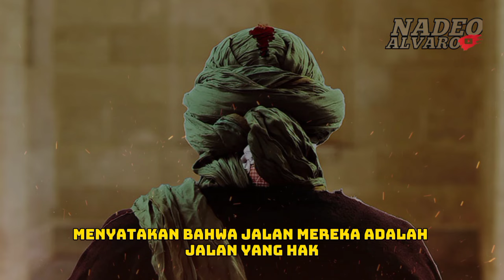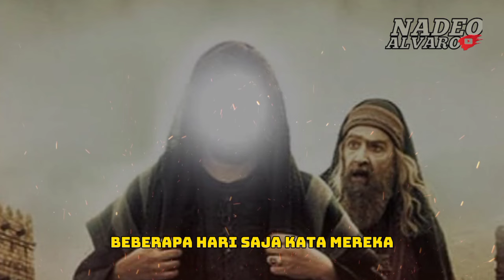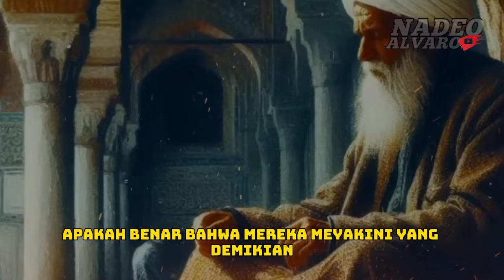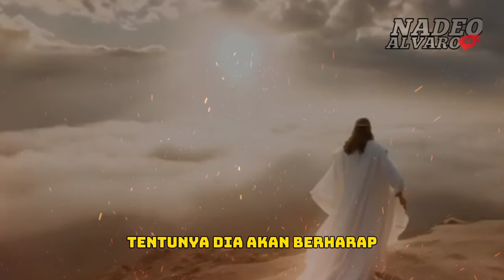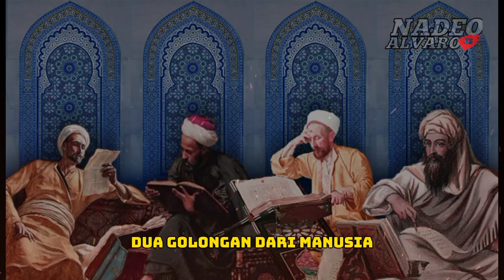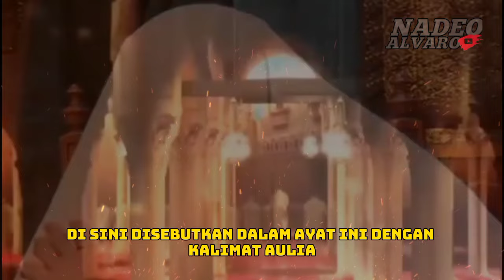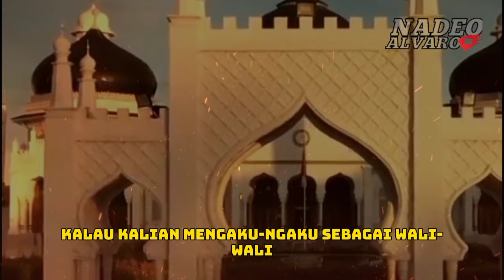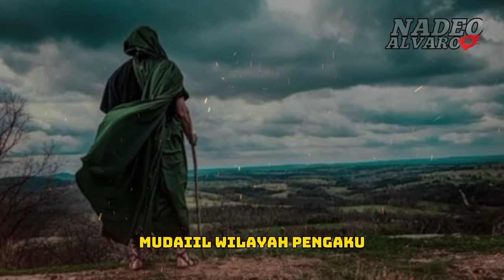WASPADA❗SEGERA JAUHI ORANG YANG MENGAKU DIRINYA WALI ALLAH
assalamualaikum warahmatullahi wabarokatu, apakabar sahabat nadeo Alvaro semuanya, pada video kali ini kita akan membahas, segera jauhi orang yang mengaku dirinya wali Allah, bagaimana sebenarnya ciri-ciri wali Allah, untuk itu simak video ini sampai selesai agar sahabat semuanya tidak salah menafsirkan nya, terimakasih